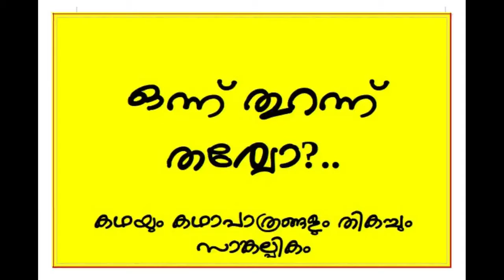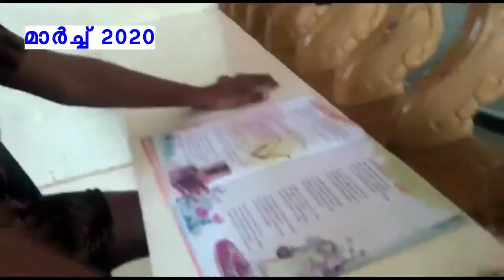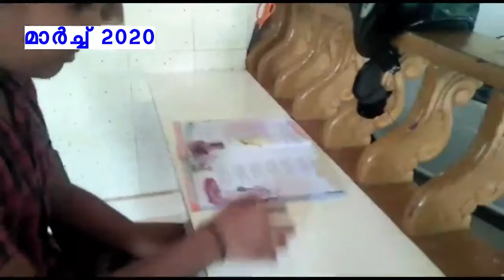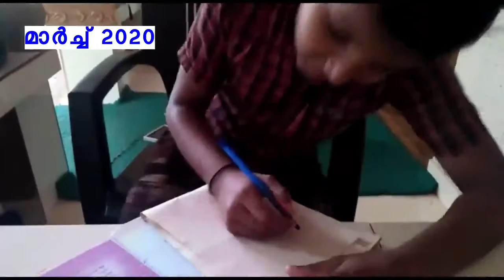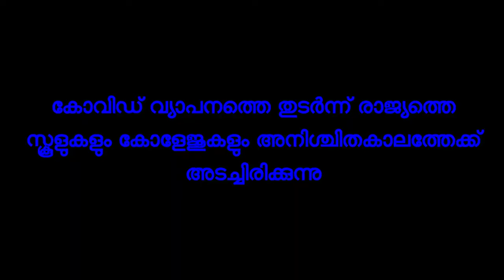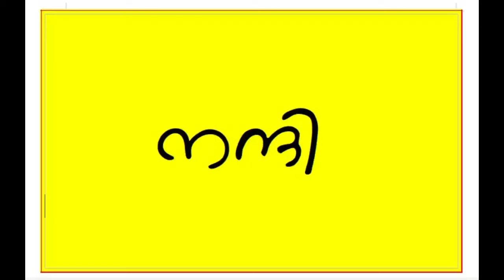Short Film | onnu thurannu tharuvo | ഒന്ന് തുറന്ന് തര്വോ